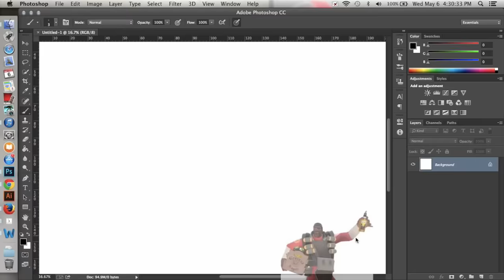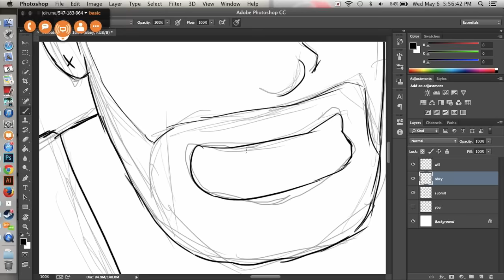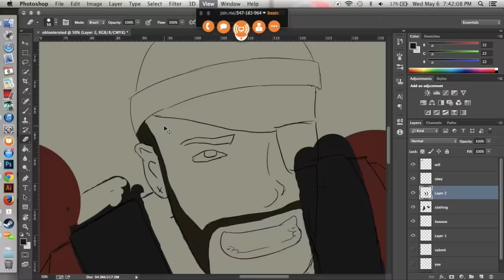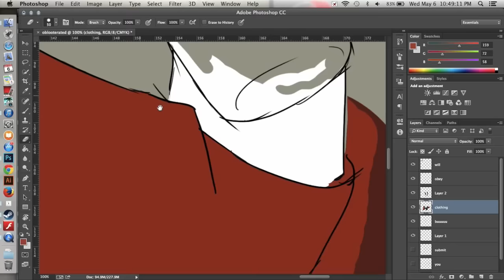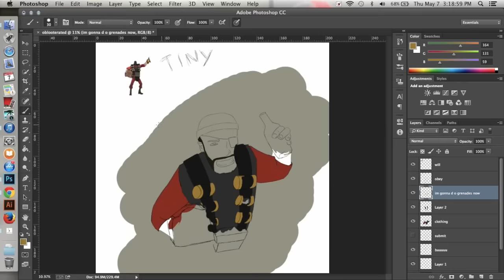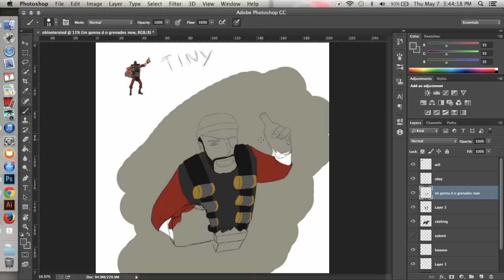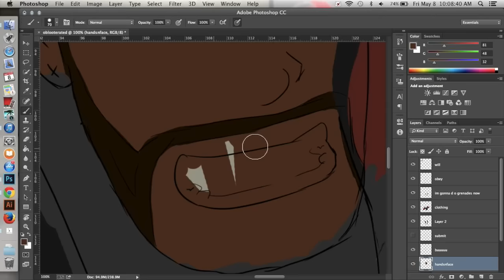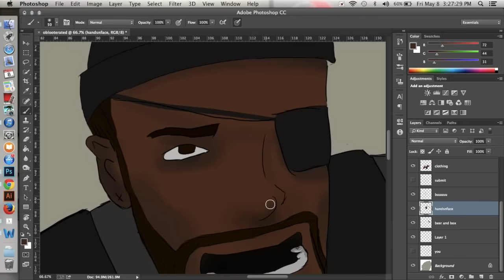Oblooterated Demo Speedpaint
hey look i did another! this one is the Demoman doing the Oblooterated taunt (or, an interpretation of it. maybe hes just happy)

dedicatin this to my good pal Munch because he did ask for it.

this one was a solid eight hours to draw and put together
again programs: photoshop, my most prized possession the Wacom Intuos Small, screenrecorder, and imovie.
songs here are
in order:

"with a dance number" instrumental version by hatsune miku (shoutout to nyan for helpin me pick this one out, and cheers to bein weeaboo trash)

goya no machiwase (instrumental) by hello sleepwalkers (this one has thanks attached to it too- chosen by me friend morgan. more weeaboo music yippee)

and finally, "plug in baby" instrumental by muse. the aforementioned munch picked this one out for me.

thanks y'all for watching this, i worked hard on it. hell, i had to delete tf2 to make room for it. feel free to leave requests here (but no promises. i just might dedicate one to you)